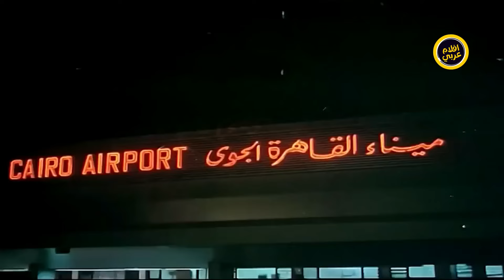كابوس بيطارده كل ليلة بسبب مدير مراته في الشغل ! | مشهد من فيلم إمرأة متمردة